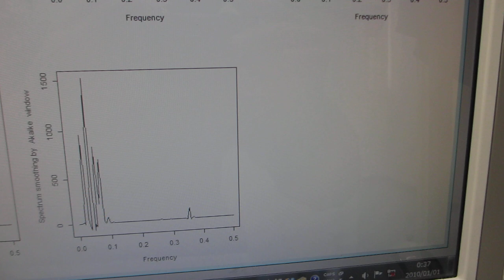超音波の音圧データ解析・評価ーー非線形現象：バイスペクトルの変化ーー（超音波システム研究所）